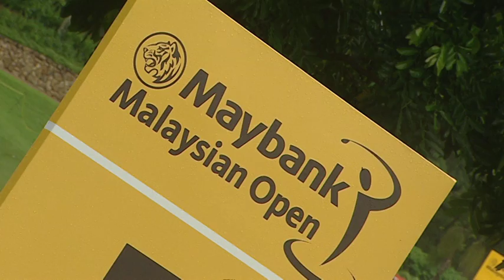Asian Tour Golf Player Features, Jbe Kruger of South Africa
During the Maybank Malaysian Open 2012, Jbe Kruger takes his parents for a sprint around Kuala Lumpur and discusses whether he can run away with the Order of Merit crown.